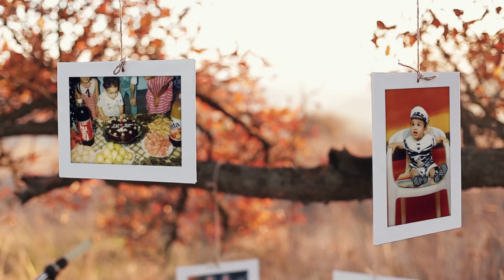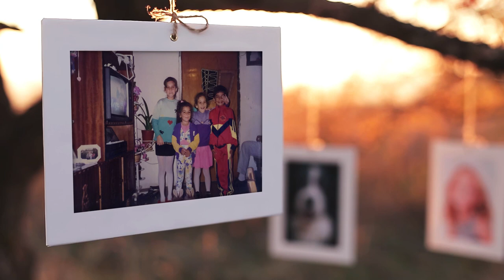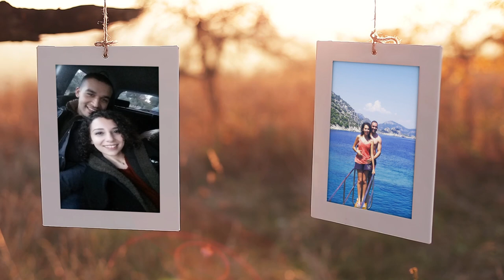Taylan & Neriman için hazırladığımız düğün slaytı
adresinden tüm çalışmalarımızı görebilir ve sizde düğün içinde uzun bir süreyi kapsayacak bu hizmeti uygun bir fiyata sahip olarak düğününüze farklı bir etkinlikle renk katabilirsiniz. sitemizde bir çok kombinasyon ve farklı farklı türde çalışmalar mevcut hadi sitemize buyrun !!!